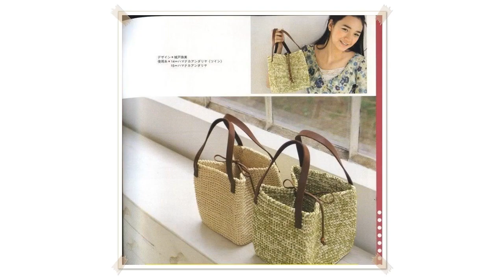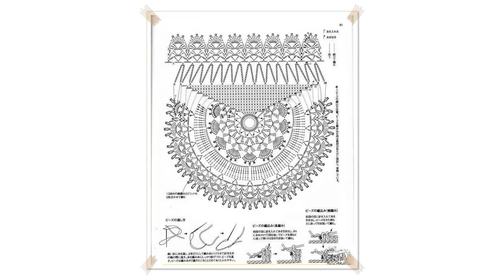crochet crocodile stitch bag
Crochet How To Crochet crocodile stitch clutch purse Tutorial #5 LEARN CROCHET

CROCHET How to Crochet Crocodile stitch Handbag Purse TUTORIAL #90 supersaver
GET REDHEART SUPERSAVER YARN SUPERSAVER VISIT ME AT: SHARE YOUR WORK AT: hl Our Facebook Community is supportive and helpful so f

 How to Crochet A Purse: Mermaid Tears  Crocodile Stitch
Learn how to crochet a Mermaid Tears Purse by Bernat using the latest trending stitch called The Crocodile Stitch. This is the complete tutorial. This is Mikey,

 Crocodile Stitch Draw Bag  Crochet Tutorial
Crochet tutorial that teaches you how to make a crocheted purse using the Crocodile stitch. This purse has a long strap but can be adjusted. You can find the Wr

CROCHET How To Crochet Crocodile Stitch Handbag Purse TUTORIAL #354 supersaver
GET REDHEART SUPERSAVER YARN  SUPERSAVER  ss_profile   en Candy Vision TV   CHECK IT OUT  WRITTEN PATTERNS  hdr_shop_menu

 How To Crochet A Crocodile Stitch Tote Bag
In this tutorial I will teach you how I crochet this easy crocodile stitch tote bag. This great bag is a fun DIY that is also very handy!  I used a cotton yarn

CROCHET How to Crochet a Crocodile Stitch Back Pack bookbag Tutorial #46 LEARN CROCHET
Tutorial #46 VISIT ME AT: SHARE YOUR WORK AT: hl Thank you so much for taking the time to watch my Crochet Tutorials I hope you en

for the bottom part pf the bag please watch this tutorial

 How to Crochet  Crocodile Stitch  Scales Stitch
   This video teaches you how to crochet the crocodile stitch. Use it for a felted bag, to decorate a collar or for a spectacular scarf... Help us caption & tra

 CraftMagic  Dragon Egg Dice Bag

CROCHET How to Crochet coin purse small clutch crochet TUTORIAL #62 LEARN CROCHET
Tutorial #62 Visit Me At: SHARE YOUR WORK AT: hl Crochet this easy beginner coin, clutch, keychain pouch in no time at all! Thank

 How to Crochet: Crocodile Stitch
I now have a Craftsy class that goes into MUCH more detail  and shows you how to work in the round with this stitch and more! Please check it out at  For more o

 How to make a purse in crocodille stitch part 1 english translation
Learn how to make the cutest purse in crocodile stitch  you only need to know how to make a single crochet  a double crochet and a slipstitch  nothing wild and

 Crocodile stitch purse/mobile pouch/handbag crochet  Tamil/English

 Crochet Lined Crocodile Stitch Clutch Tutorial
PLEASE NOTE THAT THIS IS NOT A BEGINNER PATTERN/TUTORIAL It's not a super complicated tutorial but I don't go into detail on how to do specific stitches. There

 How To Crochet the Crocodile Stitch
For recommended supplies and written instructions, please visit:

 How to Crochet an Owl using the Crocodile Stitch
In this video, I demonstrate how to crochet this owl stuffed toy. I used inspiration from a photo I saw online. I have written the exact pattern for this owl th

 Crochet Crocodile Stitch Bag Tutorial
Hello, today i will show you how to make a beautiful crochet crocodile stitch bag! Instructions for crocodile stitch bag by write here  Instructions for the cha

 Crocodile Crochet Bag PATTERN

 Crocodile Finger less Gloves  Crochet Tutorial
Crochet tutorial that teaches you how to make Crocheted Fingerless gloves using the crocodile stitch / Scale stitch.  You can find the Written pattern here  Lef